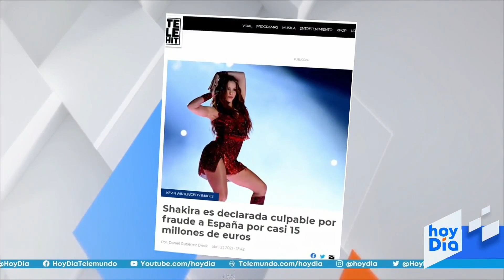Shakira podría ir a la cárcel por fraude en España | hoyDía | Telemundo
Video oficial de hoyDía. La cantante Shakira podría ir a la cárcel por tres años y sin derecho a fianza luego de que un juez en España la encontrara culpable de los cargos de defraudación fiscal por el monto de 18 millones de dólares, por no haber pagado impuestos entre 2012 y 2014.